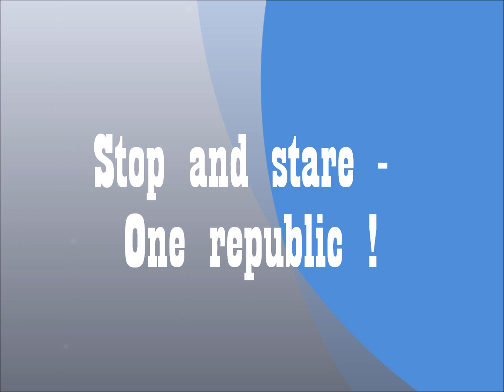Stop and stare - One republic !